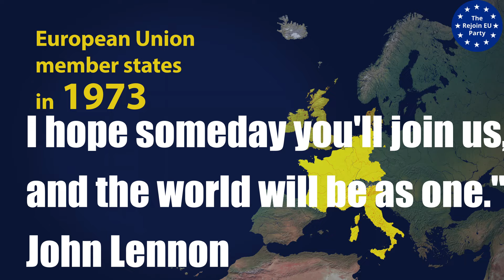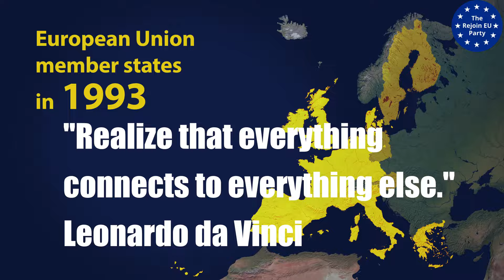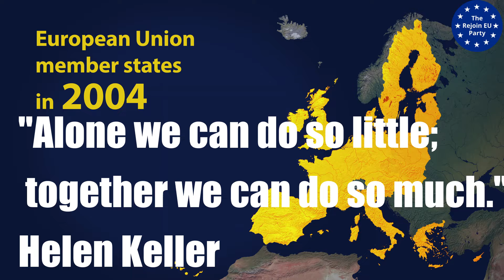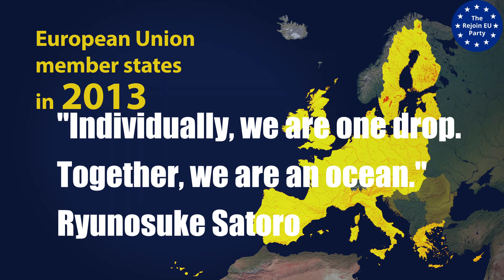European Union Movie: Directors Cut 🇪🇺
🌍 Relive the Moments that Defined Europe! 🌍

From the ashes of WWII to the triumphs of the modern era, experience the pivotal moments that shaped the UK’s journey in the EU. Witness historical milestones, groundbreaking innovations, and the spirit of unity that brought nations together.

🔹 Discover the iconic Concorde flights and the engineering marvel of the Channel Tunnel.
🔹 Celebrate the cultural and scientific collaborations that changed the world.
🔹 Feel the hope and optimism of the 60s, 70s, and beyond.

Join us on a captivating journey through the greatest moments of unity and collaboration. Watch the trailer now and be inspired by the legacy of a united Europe.

Do you want to Rejoin the EU?  Click the link to our website to join the party.

Join the Rejoin EU Party!
Join the EU vision!